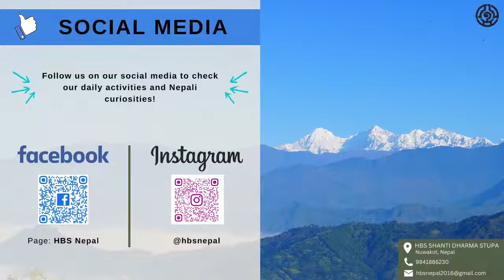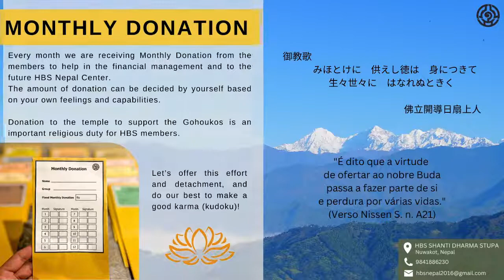10/12/2022 - Primordial Buddhism Nepal - Gohoumon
HBS SHANTI DHARMA STUPA
Nuwakot, Nepal

CHANT SESSION:
Morning Chant: 6:30AM (except Saturday 7AM)
Evening Chant: 5PM (except Saturday 6PM)